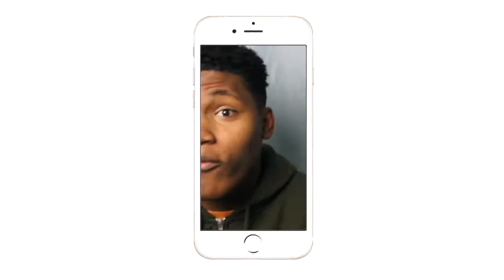HE LAUNCHED HIM!!!| WWE Ultimate Top 100 OMG Moments Part 4| REACTION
WHY DID YOU LAUNCH DOLPH LIKE THAT!!
Intro/Outro: Jaden Smith Fallen
Camera: Cannon 60D
Editing Software: Imovie & Premiere Pro